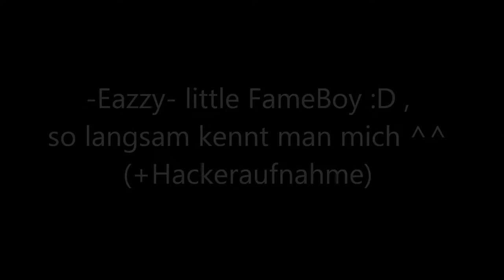Brick-Force - Eazzy little FameBoy :D